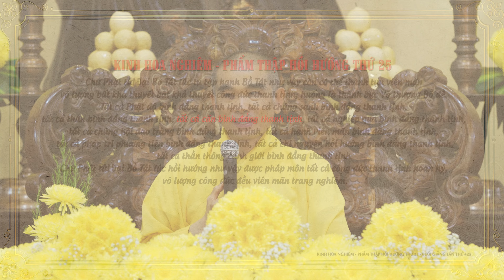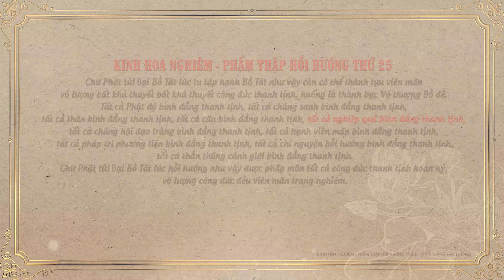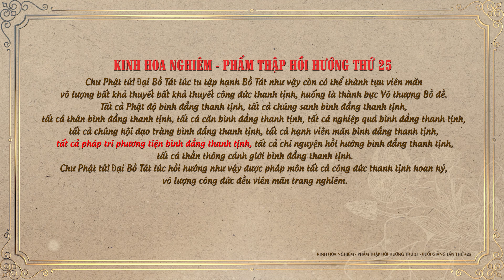Kinh Hoa Nghiêm 425 - Phẩm Thập Hồi Hướng - TT. Thích Tuệ Hải - Chùa Long Hương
✔️ Ngày 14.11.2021, Thượng Tọa Thích Tuệ Hải thuyết giảng "Kinh Hoa Nghiêm" buổi giảng thứ 425 phẩm Thập Hồi Hướng thứ 25 tại Tổ Đường Chùa Long Hương.